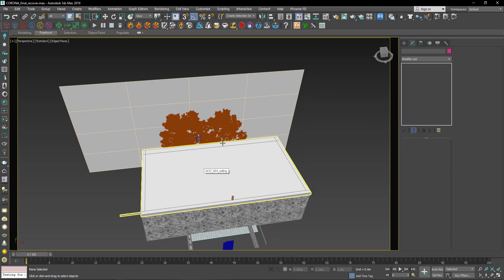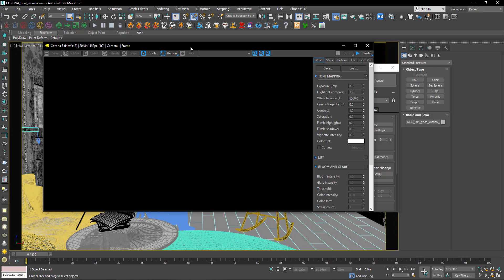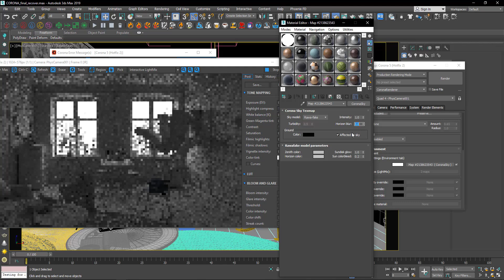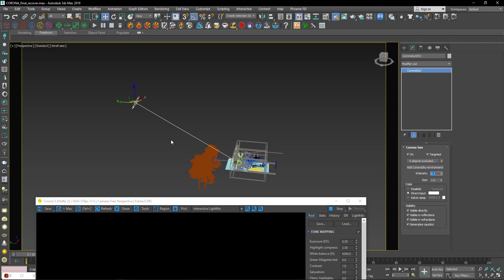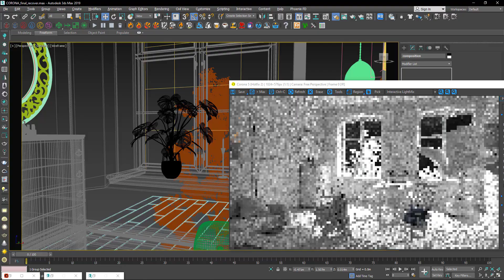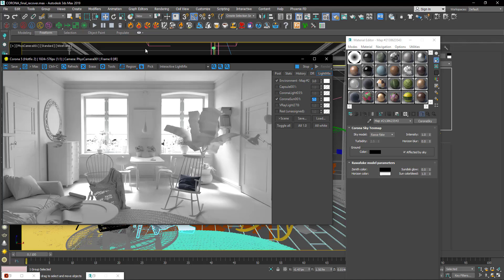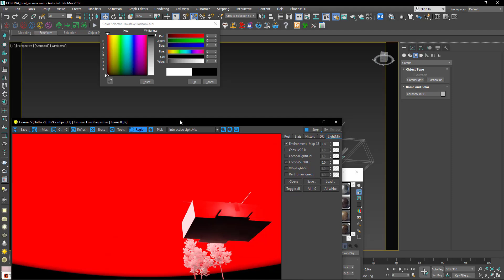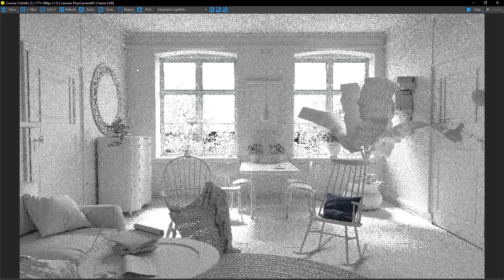Achieve Stunning Interior Lighting with Corona Sun & Sky: Complete Tutorial!!!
Enough!!... Use this method and earn the money that you deserve!!

Watch this next: Create Stunning Cloudy Mood Lighting: Vray & 3ds Max Tutorial for a Lakeside Cabin

Welcome to my latest tutorial! In this video, I will guide you through the process of achieving stunning interior lighting using Corona Renderer with the Sun and Sky method. We'll focus on lighting techniques in a pre-modeled scene created in 3ds Max and utilize Corona's powerful rendering engine to bring it to life. Follow along as I share detailed steps, tips, and settings to create a beautifully lit interior space. Whether you're a beginner or an experienced artist, this tutorial will provide you with valuable insights and techniques to enhance your rendering skills.

QUESTIONS - Have any questions about rendering or need a special tutorial?? Drop them in the comments

به آموزش جدید من خوش آمدید! در این ویدیو، من شما را در فرایند دستیابی به نورپردازی داخلی خیره‌کننده با استفاده از Corona Renderer و روش Sun and Sky راهنمایی خواهم کرد. ما بر تکنیک‌های نورپردازی در یک صحنه از پیش مدل‌سازی شده در نرم‌افزار 3ds Max تمرکز خواهیم کرد و از موتور رندرینگ قدرتمند Corona برای جان بخشیدن به آن استفاده خواهیم کرد. همراه من باشید تا مراحل دقیق، نکات و تنظیمات لازم برای ایجاد یک فضای داخلی زیبا و نورپردازی شده را به اشتراک بگذارم. فرقی نمی‌کند که مبتدی باشید یا یک هنرمند با تجربه، این آموزش بینش‌ها و تکنیک‌های ارزشمندی را برای بهبود مهارت‌های رندرینگ شما فراهم خواهد کرد. فراموش نکنید که ویدیو را لایک کنید، نظر بگذارید و برای دریافت آموزش‌ها و نکات بیشتر در زمینه رندرینگ و سه بعدی سابسکرایب کنید